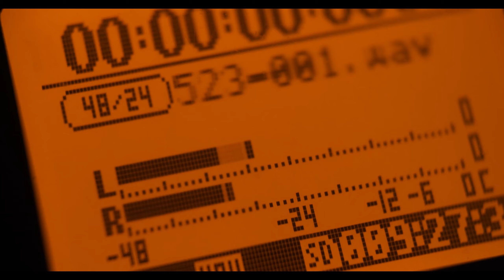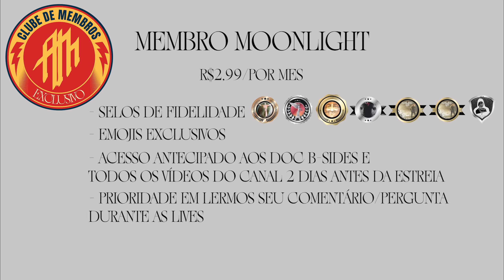DOC B-SIDES | EPISÓDIO 56: A ENTREVISTA DA GLÓRIA MARIA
Nesse episódio da quarta temporada, o ex-baterista do Symfonia nos conta uma história onde o Andre se tornou a Glória Maria e ele o Freddie Mercury.

O DOC B-SIDES é uma série exclusiva para o canal do Youtube Andre Matos - Maestro do Rock - Documentary em que conta com trechos que não estarão no documentário. São depoimentos de pessoas que conviveram com o Maestro e tiveram momentos inusitados ao lado dele.
Toda sexta-feira as 15:00 teremos um novo episódio inédito.

Legendas em inglês/português : Andre Linhares Bastos
Trilha VINHETA: Música por Andre Linhares Bastos / Twilight Aura - Twilight
ANDRE MATOS - MAESTRO OF ROCK

GMR Midia and Anderson Bellini Image & Sound present "Andre Matos - Maestro Of Rock"
Movie by Anderson Bellini
Directed and Composed by Anderson Bellini
Produced by Thiago Rahal Mauro
Photography by Renato Viliegas
Image Research by Patrick Korb
Art Direction by Adriel Nunes
Motion by Andre Finhana and Prissilla Freire
Guidance and Advertising by Eco Moliterno
Social Media Artwork: João Duarte
Social Media Video Edit: Guto Portugal